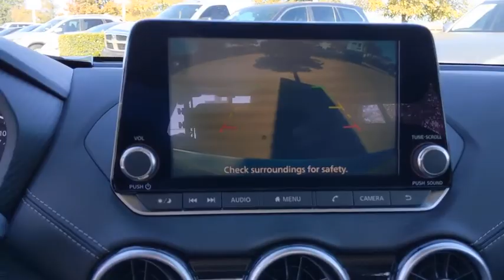2021 Nissan Sentra San Antonio, Austin, Houston, New Braunfels, Helotes, TX N210173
Brilliant Silver Metallic New 2021 Nissan Sentra available in San Antonio, Texas at Gunn Nissan. Servicing the Austin, Houston, New Braunfels, Helotes, TX area.

Gunn Nissan
12838 San Predro